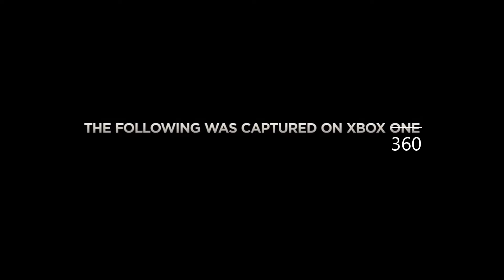Call of Duty: Advanced Warfare in GTA V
Hey everyone, what's up? In anticipation of the Black Ops III Reveal Trailer next week, I decided to remake last year's trailer, for CoD Advanced Warfare, in Grand Theft Auto 5! Thanks to MafiaChee and Ps Im Wendy for their help,and I hope you enjoy the video!